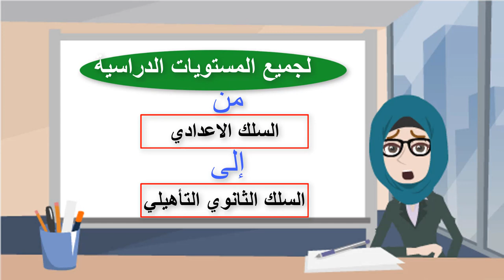ترقبوا جديد همسات أم جويرية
⊙ شكرا لك على المشاهده , فعّل زر التنبيهات ( 🔔 ) لكي تتوصل بالفيديوهات الجديده
بسم الله الرحمن الرحيم، والصلاة والسلام على سيدنا محمد وعلى آله وصحبه ومن والاه، وبعد:
قناة همسات ام جويرية ترحب بجميع متتبعيها، وتتمنى لهم سنة دراسية موفقة ومكللة بالنجاح والتقدم والتميز...
وكما جرت فسنستمر في تقديم ملخصات ودروس مادة التربية الإسلامية لجميع المستويات بإذن الله تعالى، وكل ما من شأنه ان يخذم المتعلم في مساره الدراسي...فكونوا في الموعد، ولا تنسوا متابعتها على مواقع الاجتماعي...وكذلك الاشتراك على قناتنا، وتفعيل خاصية الجرس للتوصل بكل جديد.
👍 إعجاب+اشتراك: مهم لنا
*✅صفحتنا على الفيسبوك (1) : shorturl.at/xLP49